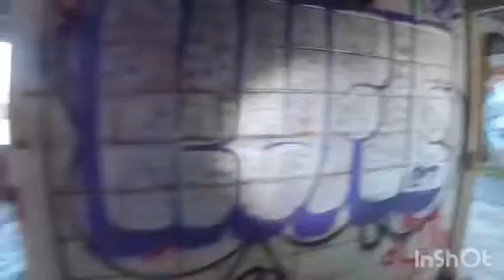Penn Hills Abandoned Cement Factory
I added music to the video so you don't here me breathing heavy on the video 😂. Here is a little info I found the Cement Factory.

Universal Atlas Cement, a former division of United States Steel Corporation, is a former cement plant in Penn Hills, Pennsylvania. It closed in 1979.

History

Universal Atlas Cement was completed in Penn Hills in 1906.
Work to modernize the Universal Atlas Plant began in 1953 by United States Steel. Plans included replacing 38 smokestacks with two and installing dust collectors and electrostatic precipitators to reduce smoke and dust. Additionally, four aging buildings were replaced with three new ones. The project was wrapped up in 1955.
Glass dust collectors on the raw material blending bins and cement storage silos were installed in 1971. Additional dust collectors were installed during a plant shutdown in February and March 1972. The new collectors reduced the amount of dust emissions by 96%. Heretofore, the plant had been emitting as much as 24 tons of cement dust per day. A new clinker drying facility was installed later in the year.

United States Steel announced drastic cutbacks at 16 plants affecting 13,000 workers on November 27, 1979. Included in the notice was Universal Atlas Cement, impacting 180 employees. The company also idled two Universal Atlas locations in the Lehigh Valley area of Pennsylvania and Buffington, Indiana. The remaining six plants amounted to $150 million in annual revenues. United States Steel announced on February 15, 1980 that it intended to sell its Universal Atlas Cement division to Lehigh Portland Cement Company, a subsidiary of Heidelberger Zement A.G. of Heidelberg, Germany. The sale was completed on September 8 for $100 million.
 Universal Atlas Cement  Abandonment Lehigh sold the land to MM&G Associates Inc., a used equipment and sales company, in 1993 for $300,000. The equipment was sold to MM&G for $200,000. MM&G planned to sell all the equipment on the property, demolish the buildings and sell the cleaned property to a developer. MM&G hired two separate demolition contractors but one firm absconded with the money while another declared bankruptcy. Equipment that was sold went to a Columbian cement company that refused to make payment.

MM&G also refused to make payments on property taxes. A sheriff’s sale was scheduled for November 6, 2006 but it was averted when Erekson Corporation of Salt Lake City, Utah agreed to acquire MM&G. The total cost of the abandoned cement plant and 206 acres of land, in addition to $500,000 delinquent taxes, came to over $1 million. Erekson proposed an upscale development consisting of 250 1,700 square-foot single-family residences and a light industrial park.

Erekson later averted a sheriff’s sale of the property by filing for bankruptcy. The company made only one payment on a six month bridge loan before defaulting. It also did not pay property taxes on the land, which amounted to $25,000 for 2007 and 2008.

EHRLING - Nu Lounge Bar Music 2017 (Mix #1)